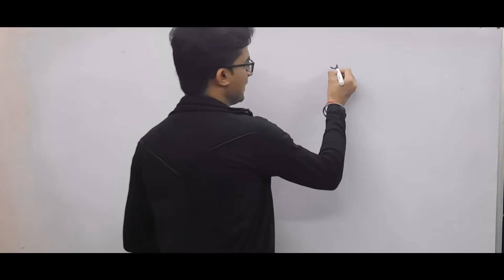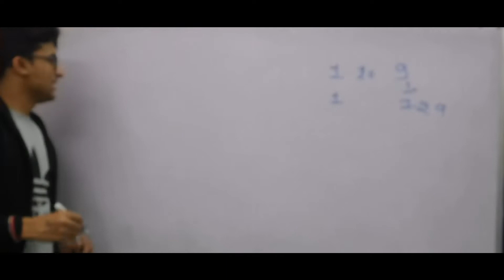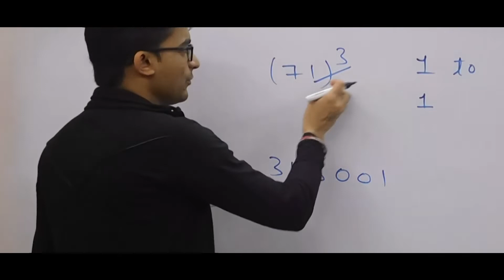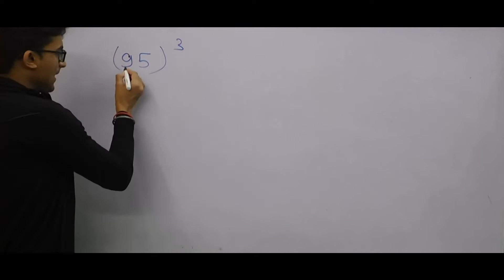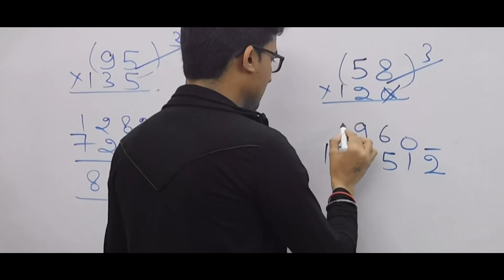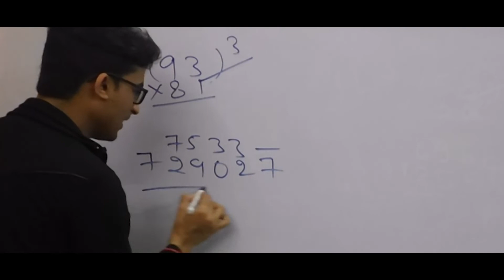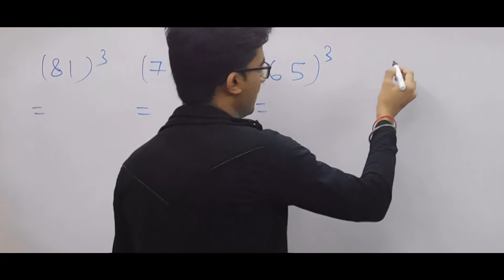"Cube Trick" FOR FAST CALCULATIONS : FOR ALL EXAMS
This video is about an interesting CUBES TRICK Which will help you a lot to fasten your CALCULATIONS.